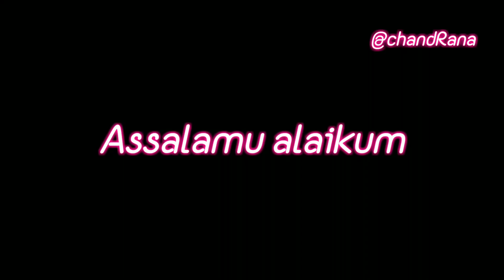17th Roza complete Alhamdulillah🤲|| Wardrobe setting and cleaning😊dailyvlog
17th Roza complete Alhamdulillah🤲|| Wardrobe setting and cleaning😊dailyvlog